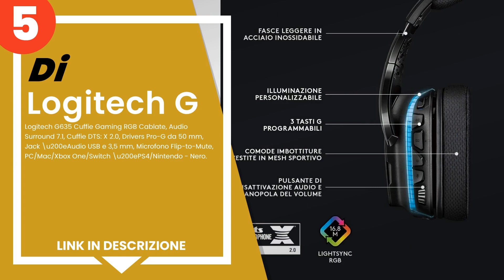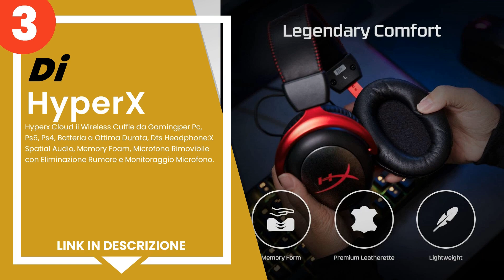Le 5 migliori cuffie da gaming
1) SteelSeries Arctis Nova P... »
2) Turtle Beach Stealth 700 ... »
3) Hyperx Cloud ii Wireless ... »
4) Turtle Beach Elite Pro 2 ... »
5) Logitech G635 Cuffie Gami... »

✋ Ecco le 5 migliori cuffie da gaming, disponibili sul mercato.

00:00 - Intro
00:08 - 5) Logitech G635 Cuffie Gaming RGB Cablate, Audio Surround 7.1,...
00:58 - 4) Turtle Beach Elite Pro 2 Gaming Headset and SuperAmp - PS4.
01:52 - 3) Hyperx Cloud ii Wireless Cuffie da Gamingper Pc, Ps5, Ps4, B...
02:47 - 2) Turtle Beach Stealth 700 Gen 2 MAX, 700 MAX Cobalto, Xbox.
03:44 - 1) SteelSeries Arctis Nova Pro Wireless - Cuffia da gaming mult...